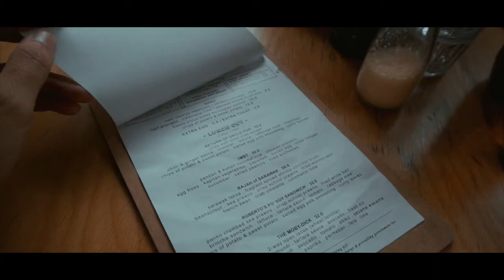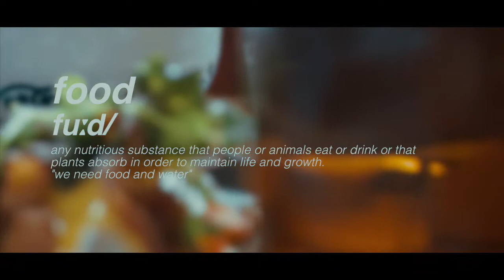MakanVlog : Breakfast Thieves APW Bangsar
Tiba-tiba Fakhrul ajak makan breakfast dekat sini. Makanan best dan tempat pon cantik. Cantik for Instagram. Info cafe dibawah :

Breakfast Thieves, Kuala Lumpur
Address : Lot M, 29-5 Jalan Riong, Bangsar, 59100 Kuala Lumpur, Wilayah Persekutuan Kuala Lumpur, Malaysia
Business Hour : Tuesday to Sunday (9am to 5pm)

• Shot By : Fakhrul
• Edited By : Fakhrul
• Camera : Sony A6000

Youtube Channel Sayaiday (Fakhrul & Iday)